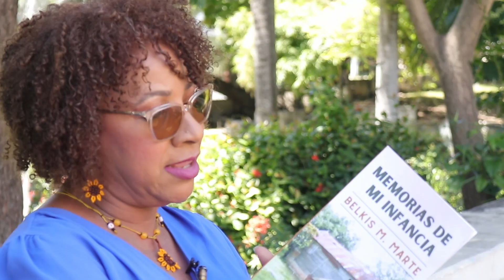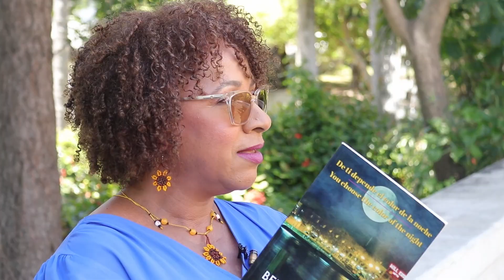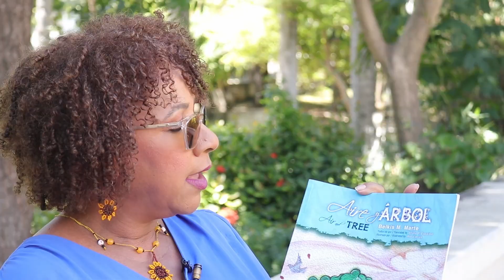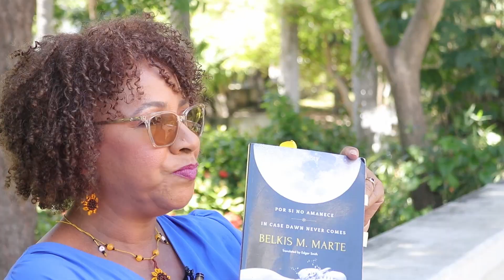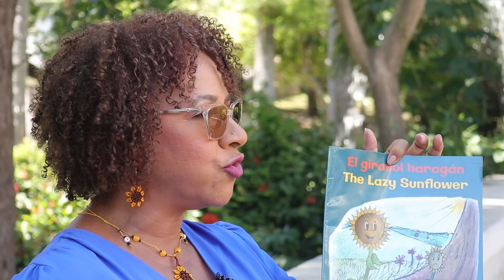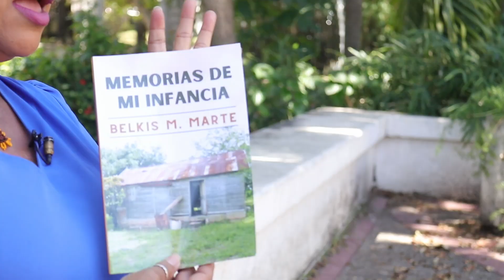Páginas al Aire - XXV Feria Internacional del Libro Santo Domingo 2023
Encuentro con Belkis Marte: poeta, cuentista, narradora y escritora de literatura infantil-juvenil.